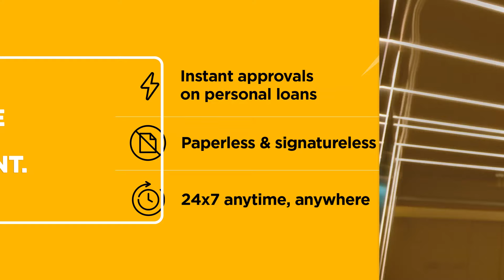Personal Loan | More instant than instant loan | Unbank with digibank by DBS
digibank instant personal loans - just what you need to fast track your dreams
• Instant & paperless
• Loans of up to Rs. 15 lakhs (10.99%* onwards)
• 2 days freelook period
digibank by DBS: The Unbank

New to digibank? No problem. Download digibank by DBS now: App Store & Play store